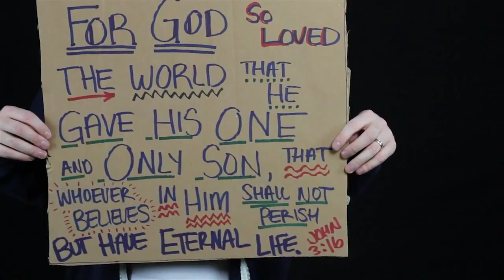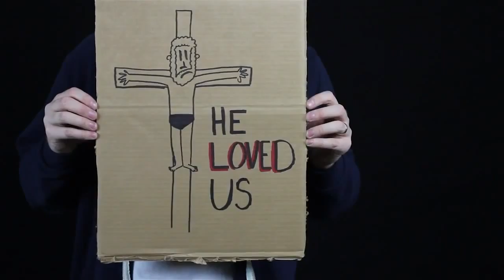Easter - The Greatest Thing / Part 2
KidMotion is our children's ministry at Momentum Christian Church. Located south of Atlanta, Georgia.

Our goal in KidMotion is to engage and partner with the family to give kids the best hour of the week.

At MomentumCC, we loves kids and want to partner with parents in raising children who have a heart for God. We provide a fun, high-energy, creative environment for your kids to learn more about God and build relationships with others.